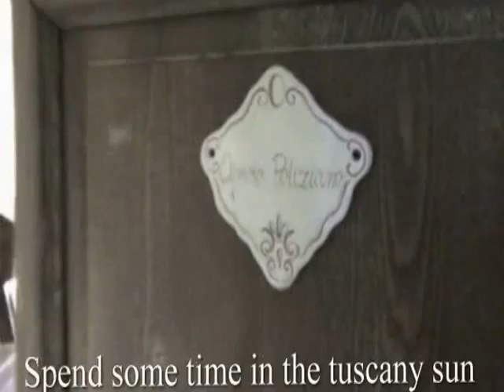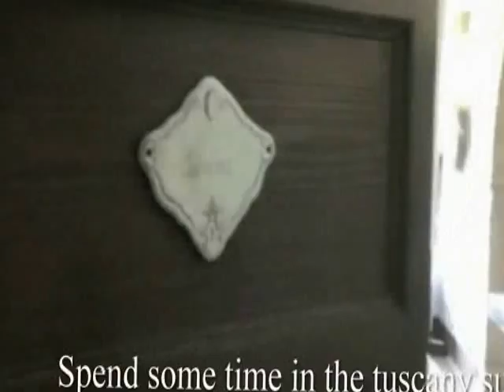Vacation Villas in Siena, Italy by traveltuscany.net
Villa Artisti, an area of 450 square metres, has freshly been restored, taking care to use old-fashioned construction techniques and recycle its original materials. This charming villa is nestled between woods and olive groves of Montepulciano and it has been turned into a residence of refined charm that retains its atmosphere of informal welcome.